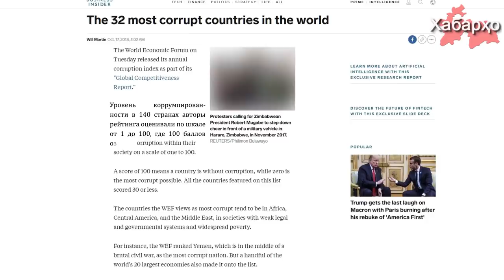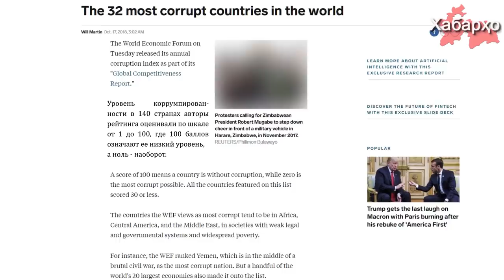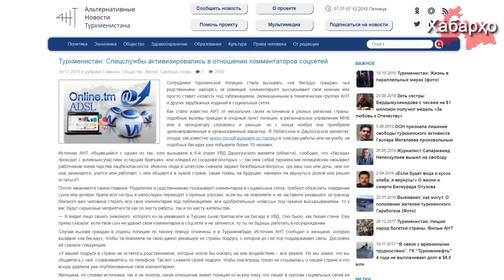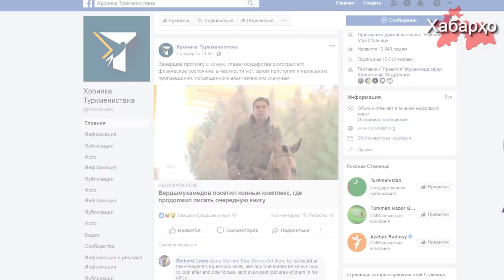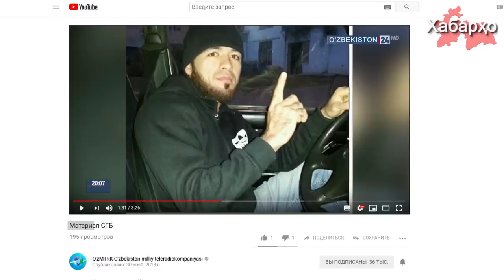Уровень коррупции в Таджикистане | “Узбекистан-24” публикует непроверенную информацию с подачи СГБ